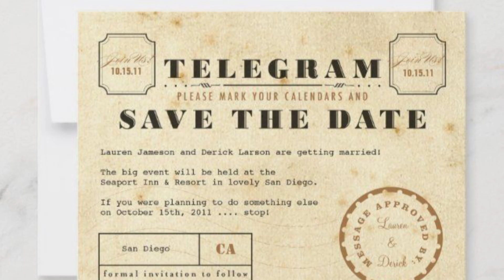''10 Shocking 😱Facts About Rolls Royce'' Rolls Royce के बारे में ऐसी बातें शायद आप नहीं जानते होंगे।